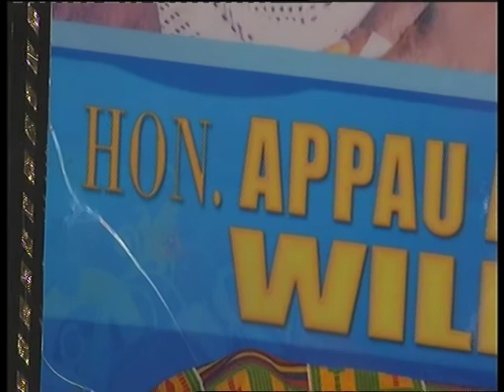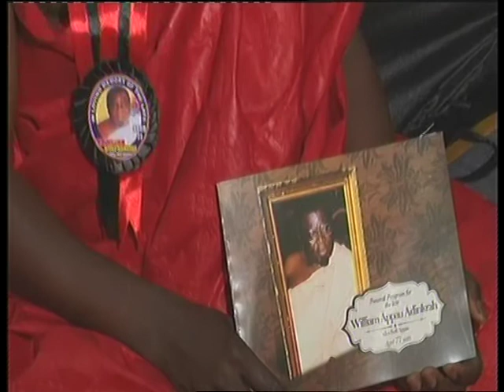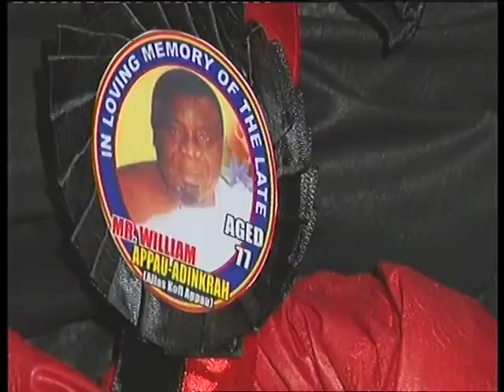The final Funeral Rites for Hon A. Adinkra William-Stuttgart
The final funeral rites of the late  Hon Appau Adinkra Williams.
Video and Picture by CVC international Saarbrücken